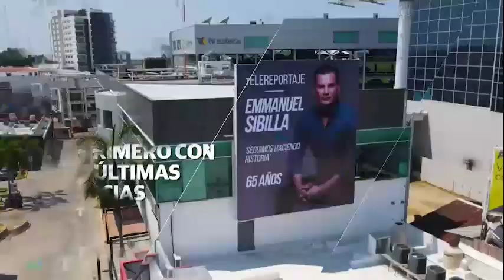Titulares de Telereportaje 14 de septiembre de 2023